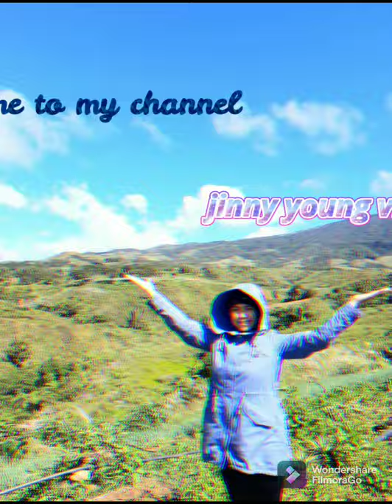ANG AMING MUNTING LEMON NA KHT MALIIT NA PUNO PERU NAPAKARAMING BUNGA //@jinnyyoungvlog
nakakatuwa po ang aming puno ng lemon na kht po maliit na puno ay napakaraming bunga @talusanvlogger804